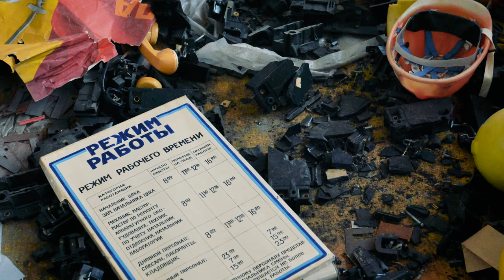Chemical plant. Teaser